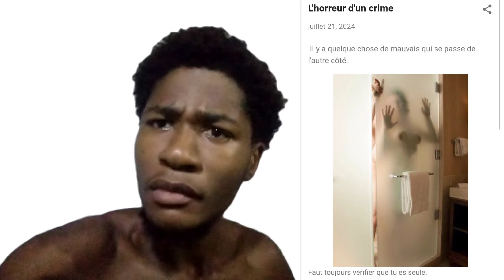mama la punition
Sexy,

sexy women,

sexy girl,

sexy woman,

sexy girls,

sexy latina,

sexy female,

sexy porn,

sexy girlfriend,

sexy nude,

sexy video,

sexy asmr,

sexy webcam,

sexy photo,

sexy lingerie,

sexy photography,

sexy pornhub,

sexy naked,

sexy mod,

sexy hot,

sexy art,

sexy anime,

sexy bikini,

sexy xxx,

sexy photoshoot,

sexy film,

sexy films,

sexy movie,

sexy movies,

sexy videos,

sexy tiktok,

sexy sport,

sexy playmate,

sexy playmates,

Sex,

sex bikini,

sex xxx,

sex hot,

sex art,

sex women,

sex girl,

sex woman,

sex girls,

sex latina,

sex female,

sex porn,

sex girlfriend,

sex nude,

sex video,

sex asmr,

sex anime,

sex webcam,

sex photo,

sex film,

sex films,

sex movie,

sex movies,

sex videos,

sex photography,

sex pornhub,

sex naked,

sex mod,

sex tiktok,

sex sport,

sex playmate,

sex playmates,

big bank,

big bank challenge🍩😋,

Big Bank Challenge,

big bank tiktok,

big bank anime,

big bank asian,

big bank atlanta,

big bank asmr,

big bank audio,

big bank bikini,

big bank girls,

big bank women,

big bank woman,

big bank girls,

big bank video,

Naked,

naked women,

naked girl,

naked woman,

naked girls,

naked latina,

naked female,

naked porn,

naked girlfriend,

naked nude,

naked video,

naked asmr,

naked webcam,

naked photo,

naked lingerie,

naked photography,

naked pornhub,

naked naked,

naked mod,

naked hot,

naked art,

naked anime,

naked bikini,

naked sexy,

naked sex,

naked xxx,

naked photoshoot,

naked film,

naked films,

naked movie,

naked movies,

naked videos,

naked tiktok,

naked sport,

naked playmate,

naked playmates,

Nude,

nude women,

nude girl,

nude woman,

nude girls,

nude latina,

nude female,

nude porn,

nude girlfriend,

nude nude,

nude video,

nude asmr,

nude webcam,

nude photo,

nude lingerie,

nude photography,

nude pornhub,

nude naked,

nude mod,

nude hot,

nude art,

nude anime,

nude bikini,

nude xxx,

nude photoshoot,

nude film,

nude films,

nude movie,

nude movies,

nude videos,

nude tiktok,

nude sport,

nude playmate,

nude playmates,

Adult,

Porn,

porn women,

porn girl,

porn woman,

porn girls,

porn latina,

porn female,

porn xvideo,

porn girlfriend,

porn nude,

porn video,

porn asmr,

porn webcam,

porn photo,

porn lingerie,

porn photography,

porn pornhub,

porn naked,

porn mod,

porn hot,

porn art,

porn anime,

porn bikini,

porn xxx,

porn photoshoot,

porn film,

porn films,

porn movie,

porn movies,

porn videos,

porn tiktok,

porn sport,

porn playmate,

porn playmates,

Pornhub,

Hot,

hot women,

hot girl,

hot woman,

hot girls,

hot latina,

hot female,

hot porn,

hot girlfriend,

hot nude,

hot video,

hot asmr,

hot webcam,

hot photo,

hot lingerie,

hot photography,

hot pornhub,

hot naked,

hot mod,

hot hot,

hot art,

hot anime,

hot bikini,

hot sport,

hot playmate,

hot playmates,

Latina,

latina women,

latina girl,

latina woman,

latina girls,

latina latina,

latina female,

latina porn,

latina girlfriend,

latina nude,

latina video,

latina asmr,

latina webcam,

latina photo,

latina lingerie,

latina photography,

latina pornhub,

latina naked,

latina mod,

latina hot,

latina art,

latina anime,

latina bikini,

latina sport,

latina playmate,

latina playmates,

XXX,

NSFW,

nsfw women,

nsfw girl,

nsfw woman,

nsfw girls,

nsfw latina,

nsfw female,

nsfw porn,

nsfw girlfriend,

nsfw nude,

nsfw video,

nsfw asmr,

nsfw webcam,

nsfw photo,

nsfw lingerie,

nsfw photography,

nsfw pornhub,

nsfw naked,

nsfw mod,

nsfw hot,

nsfw art,

nsfw anime,

nsfw bikini,

nsfw sport,

nsfw playmate,

nsfw playmates,

Lingerie,

lingerie women,

lingerie girl,

lingerie woman,

lingerie girls,

lingerie latina,

lingerie female,

lingerie porn,

lingerie girlfriend,

lingerie nude,

lingerie video,

lingerie asmr,

lingerie webcam,

lingerie photo,

lingerie lingerie,

lingerie photography,

lingerie pornhub,

lingerie naked,

lingerie mod,

lingerie hot,

lingerie art,

lingerie anime,

lingerie bikini,

lingerie xxx,

lingerie photoshoot,

lingerie film,

lingerie films,

lingerie movie,

lingerie movies,

lingerie videos,

lingerie tiktok,

lingerie sport,

lingerie playmate,

lingerie playmates,

Bikini,

Xvideo,

Porno,

X,

x women,

x girl,

x woman,

x girls,

x latina,

x female,

x porn,

x girlfriend,

x nude,

x video,

x asmr,

x webcam,

x photo,

x lingerie,

x photography,

x pornhub,

x naked,

x mod,

x hot,

x art,

x anime,

x bikini,

x xxx,

x photoshoot,

x film,

x films,

x movie,

x movies,

x videos,

x tiktok,

x sport,

x playmate,

x playmates,

Pornography,

Brazilian,

brazilian waxing,

P O RM,

Pornsex,

Xvideos,

Mature,

P O R N,

Prûn,

Pron,

Porn.com,

Pono,

XXXX,

XXXXX,

PO RN,

P.O.R.N.O,

Nudity,

Nudes,

Wax,

Vagin,

Vagina,

Vaginal,

Sexual,

Erotic,

Sexiest,

Waxing,

Twerk,

S.E.X,

S.E.X.Y,